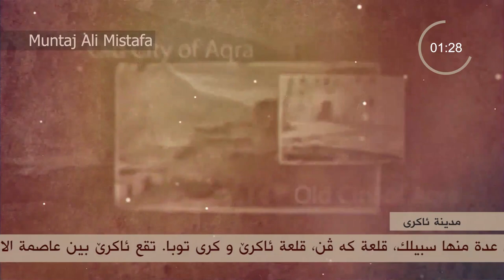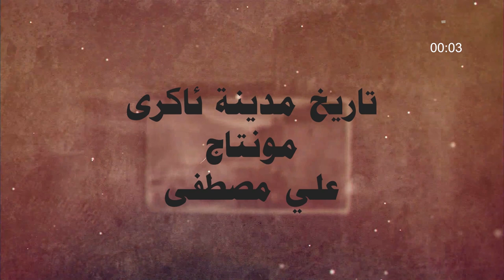تأريخ مدينة ئاكرى ( عقرة )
مونتاج - علي مصطفى
24 / 11 / 2018